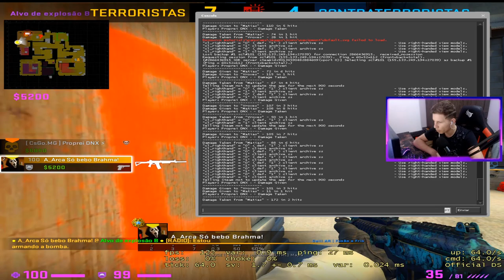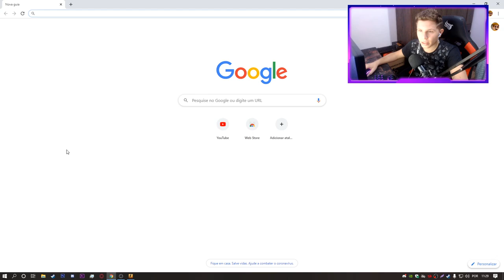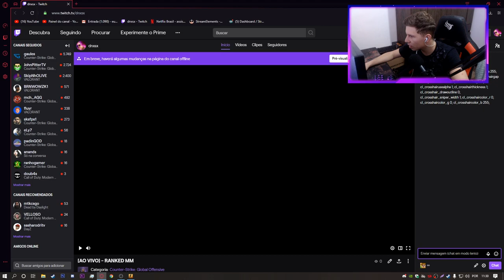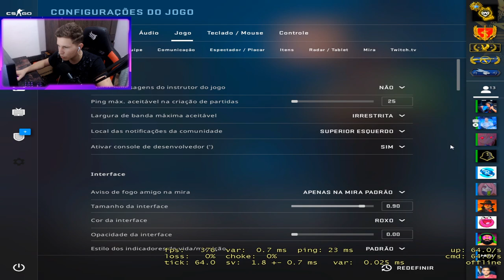A MELHOR MIRA DO CS:GO (Ponto VERMELHO e TRANSPARENTE) CSGO DICAS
ESSA MIRA FOI 100% FOCADA NO S1MPLE JOGADOR PROFISSIONAL DE CS:GO, ATUALMENTE ELE JOGAR PARA O TIME DA NAVI
Olá...

LIVESTREAM: DNXSX

Está realmente lagado no csgo? confira mais alguns vídeo de pode ajudar você a melhorar seu fps do csgo.. espero que ajude, lembem de se inscreve no canal e ativa o sino de notificações.

daqui para baixo é muito Hard

Comandos que eu uso em meu cs:go:

- Comandos :  -novid +fps_max 0 -high -freq 240 -refresh 240
-novid (REMOVE A TELA DE INICIALIZAÇÃO DO CS)
-high (DEIXA O CSGO EM PRIORIDADE)
-threads "x" (USAR TODOS OS THREADS DO SEU PROCESSADOR, PESQUISE NO GOOGLE A QUANTIDADE DE THREADS DO SEU PROCESSADOR E COLOQUE NO "x")
+fps_max 0 (VAI TIRAR O LIMITE DE FPS DO CSGO)
+cl_interp 0 (AJUDARÁ MELHORAR A VELOCIDADE DA INTERNET)
+cl_interp_ratio 1 (MELHOR OPÇÃO DE INTERNET)
+rate 128000 (O CSGO VAI RODAR O MAIS RÁPIDO QUE PUDER)
+cl_updaterate 128 (MAIOR TAXA DE ATUALIZAÇÃO POSSÍVEL)
+mat_queue_mode 2 (PODE MELHORAR O FPS PARA ALGUNS PCS)
-freq "x"(COLOQUE A FREQUÊNCIA DO SEU MONITOR NO "x")
-refresh "x"(Insert Monitors Refresh Rate)
+cl_forcepreload 1 (CARREGUE OS MAPAS DE CSGO MAIS SUAVEMENTE)
-nod3d9ex (DEIXAR O Alt+Tab MAIS RÁPIDO)

csgo,aumentarofpsnocsgo,dicadefps,lagnocs,comomelhorar,comofazer

Gostou do vídeo, não esqueça de avaliar ajuda muito.